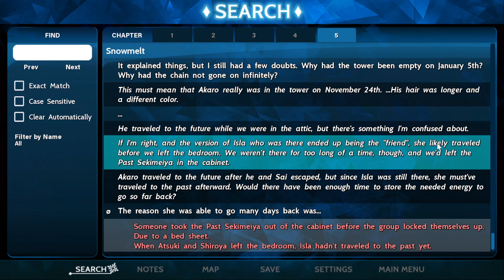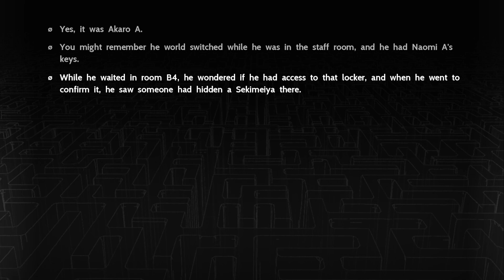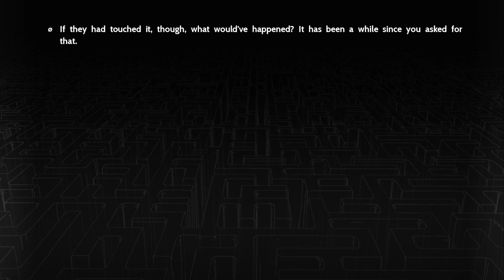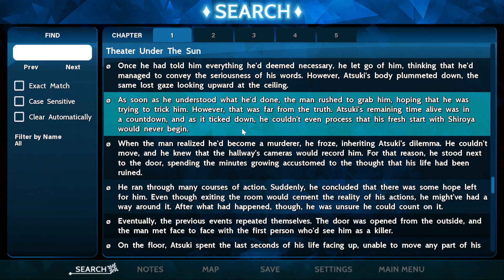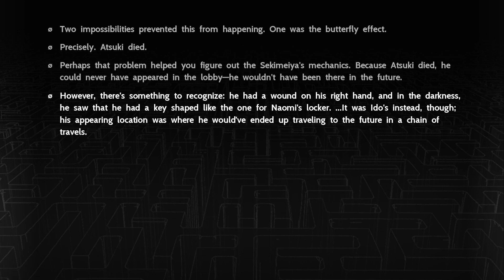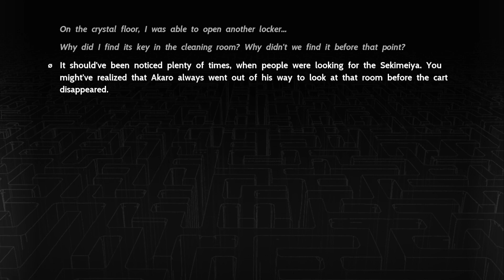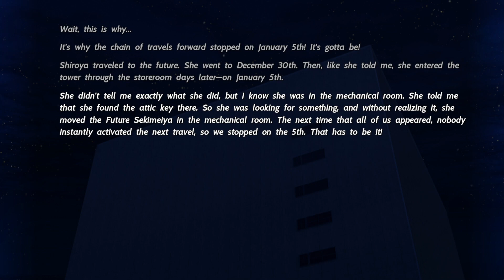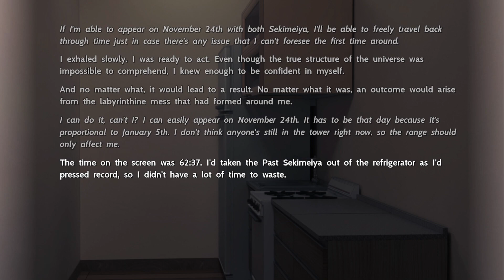The Sekimeiya: Spun Glass - Episode 55 - Ido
This is the story of eight people trapped in a tower following an attack. With no way out, they must find the truth behind their imprisonment. Prepare for twists and questions that will keep you theorizing, second-guessing, and searching for the ultimate truth.